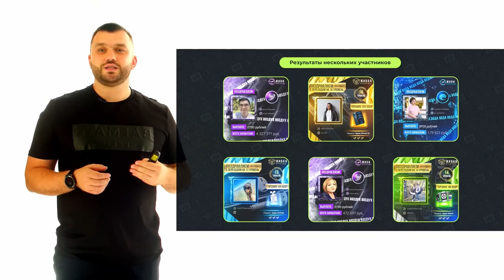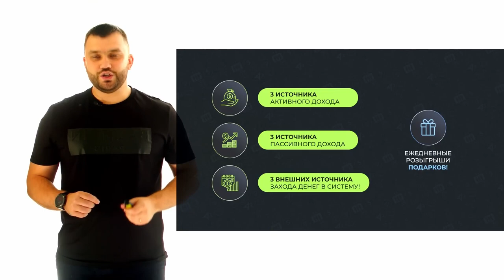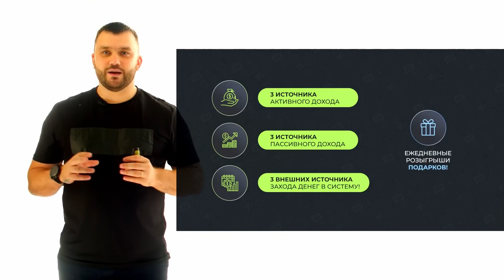СУПЕР НОВОСТИ - ЖИВАЯ ОЧЕРЕДЬ 2.0